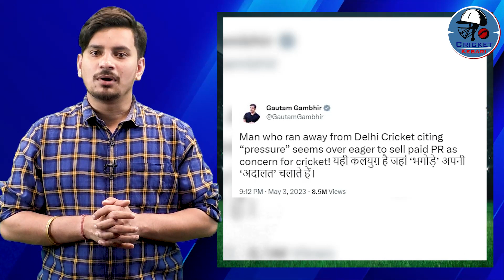Virat के बाद DDCA के पूर्व प्रेसिडेंट से भिड़े Gautam Gambhir, कह दिया कलयुग का भगौड़ा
Recently once again Virat Kohli and Gautam Gambhir clashed with each other. The match was played between Royal Challengers Bangalore and Lucknow Supergiants, in which there was a fierce fight between the two. After the matter calmed down on the field, there was a fierce attack on social media between the two teams.